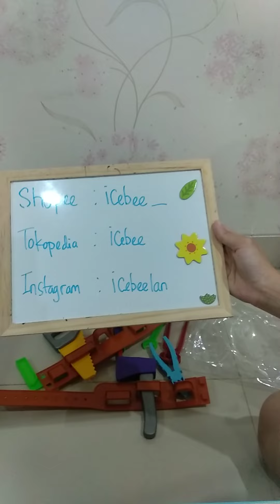Mainan Tools Kit Alat Pertukangan Tali Pinggang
Mainan Perkakas / Tools set
1 set seperti di gambar ada tali pinggang juga buat tempat tool nya
warna kami kirim acak sesuai stok yg ada!!
mainan full terbuat dr bahan plastik aman dimainkan oleh anak"

Pengiriman warna helm random ( tidak bisa milih )